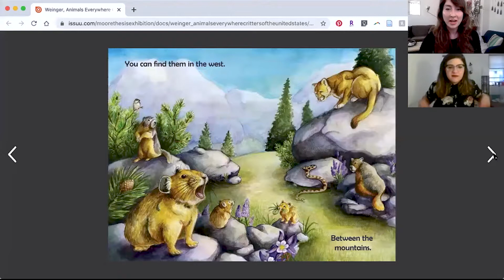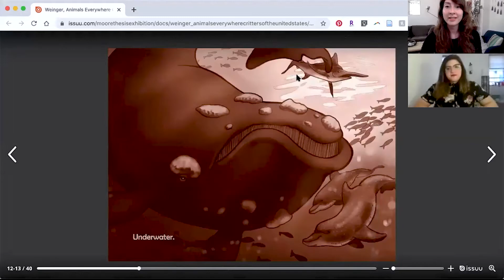Artists in Residence Episode 2: Stephanie Weinger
Throughout this series, The Galleries at Moore checks in with members of the Class of 2020 to learn more about their thesis projects, the ways in which they have adapted their creative visions to the realities of COVID-19 restrictions, and their plans for the future.

Listen in to our conversation with Stephanie Weinger (BFA Illustration) in which she discusses her educational wildlife illustrations, opening an online store, and her favorite animal (spoiler alert: it's a toss-up between cows and puffins).